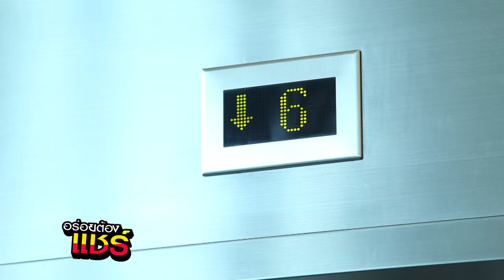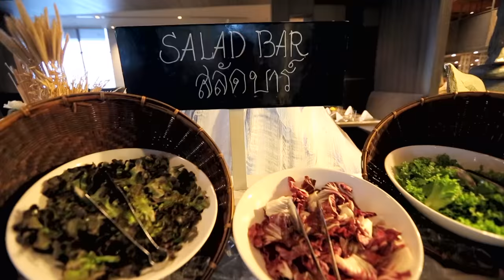อร่อยต้องแชร์ EP.15 : เทศกาลคน "กินปู"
อร่อยต้องแชร์ เทปพิเศษ เอาใจคนกินปู  ที่โรงแรมโนโวเทล กรุงเทพ แพลตินั่ม ประตูน้ำ
   บุฟเฟ่ต์เริ่มตั้งแต่ 18:00-22:00 น. ราคาปกติ 999 บาท++ (1,176 บาทสุทธิ)
   สำหรับรายละเอียดโปรโมชั่น ได้แก่
*บัตรเครดิตที่ร่วมรายการลด 50% ได้แก่ ธนาคารกรุงศรี ซิตี้แบงค์ กรุงเทพ กสิกร และไทยพาณิชย์
ลดแล้วเหลือท่านละ 588 บาทสุทธิ
*บัตรเครดิตที่ร่วมรายการมา 3 จ่าย 2 ได้แก่ ธนาคารออมสิน
*ผู้ถือบัตรแอคคอร์ พลัส รับส่วนลดเพิ่มเติมอีก 10%
รายละเอียดเพิ่มเติมที่